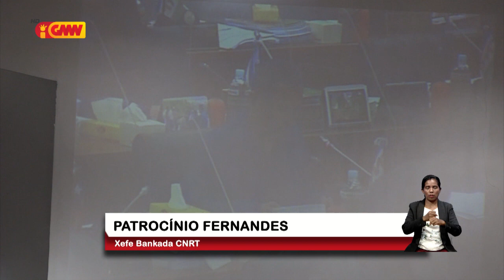Patrocino Fernandes: Governu laiha vontade atu dada kadoras mai TL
Patrocino Fernandes konsidera Governu laiha esforsu atu dada kadora Greater Sunrise mai Timor  Leste